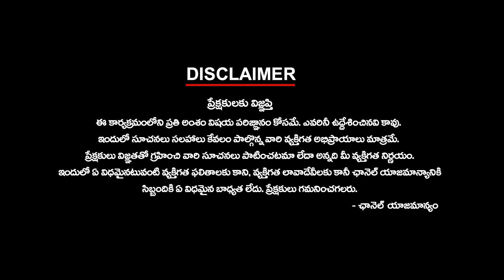జగన్‌కు లాస్ట్ చాన్స్